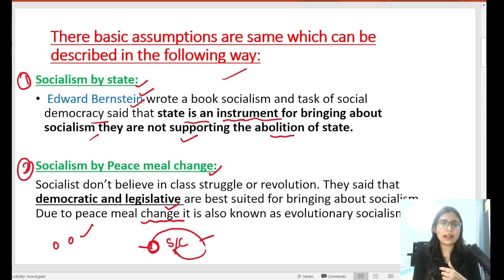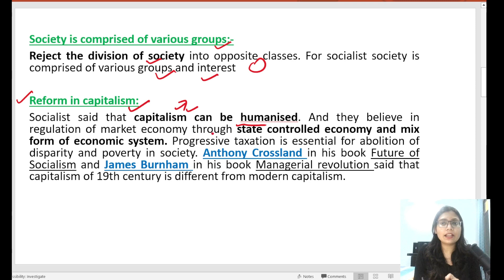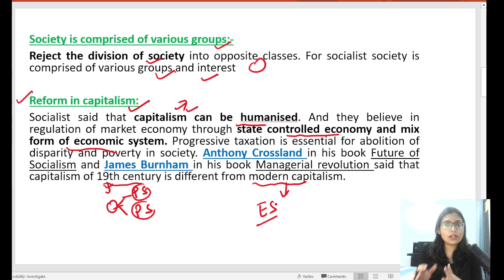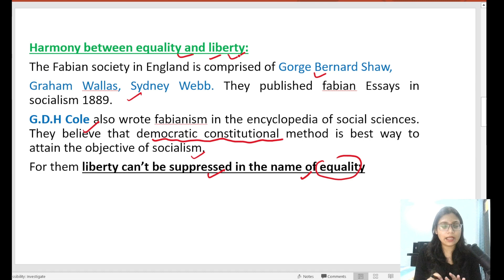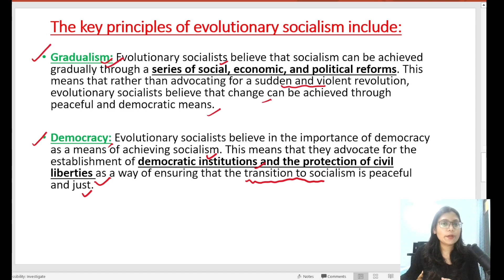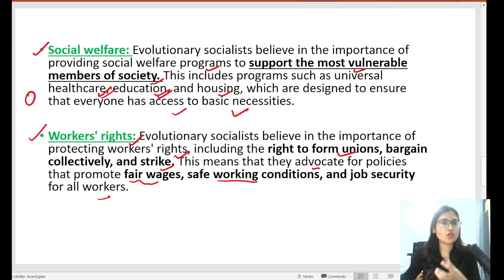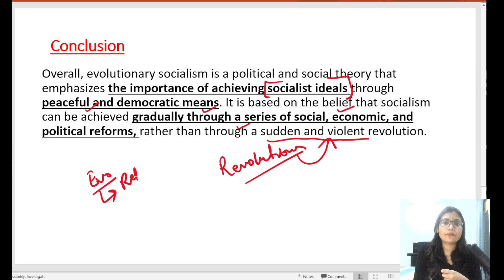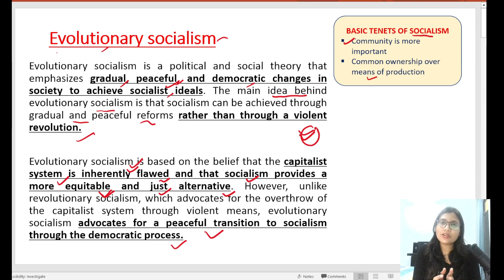Evolutionary socialism | Types Of Socialism | Edward Bernstein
What is Evolutionary Socialism ?
Edward Bernstein wrote a book socialism and task of social
democracy said that state is an instrument for bringing about
socialism they are not supporting the abolition of state.

Happy Learning!

Thankyou!